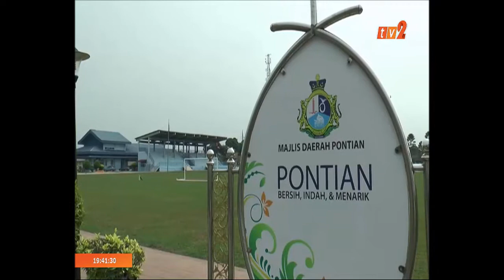BERITA TAMIL – 7.30PM [30 OKT 2019]